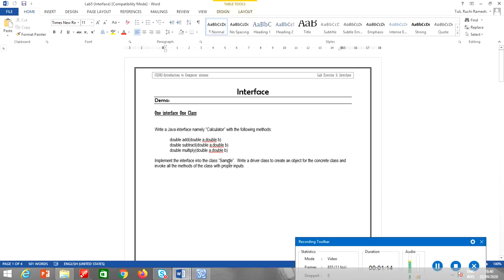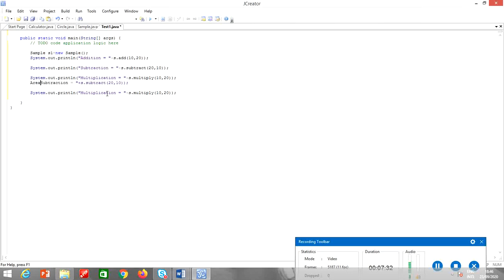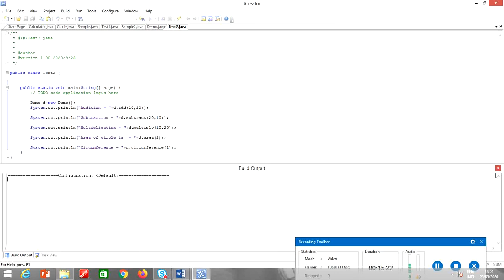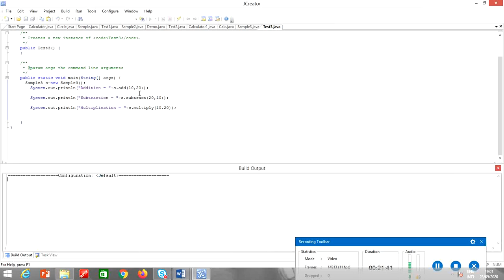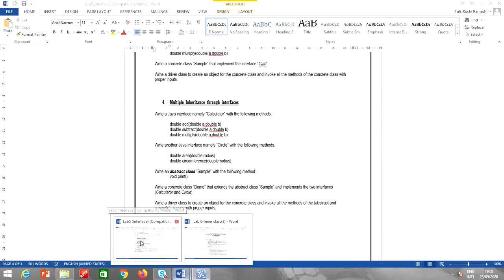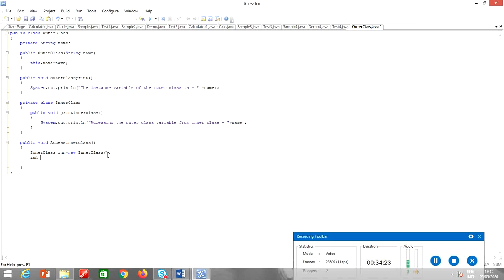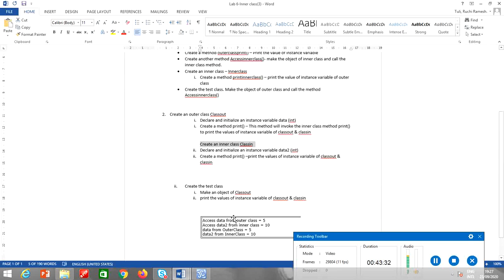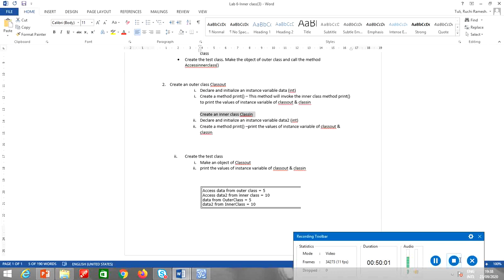Lab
Interface and Inner Class